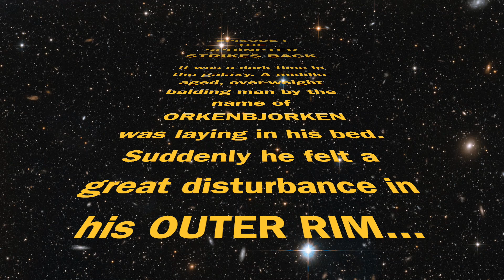Kathleen Kennedy Please call me!! Looking for work!!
please forward this to kathleen kennedy so she can hire me to direct the next trilogy. i do quality work.

(sampled my fart on garageband and made an epic version of the star wars theme song).